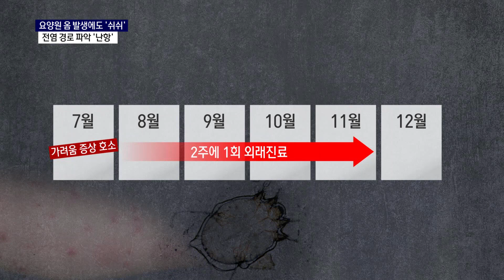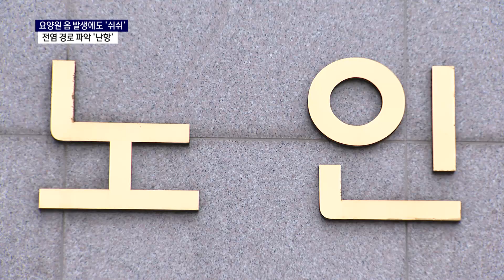요양원에서 '옴' 발병해도 쉬쉬?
최근 산청의 한 노인요양원에서
피부전염병인 옴이 발생했는데,
요양원이 옴 발병 사실을
군과 보건당국에 알리지 않아
병이 어디서, 어떻게
시작됐는지는 찾지 못했다고 합니다.
보도에 양진오 기자입니다.